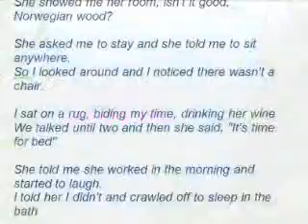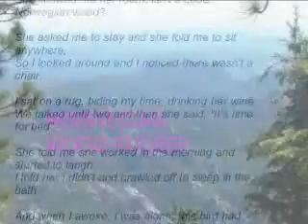NORWEGIAN WOOD SUDEEP